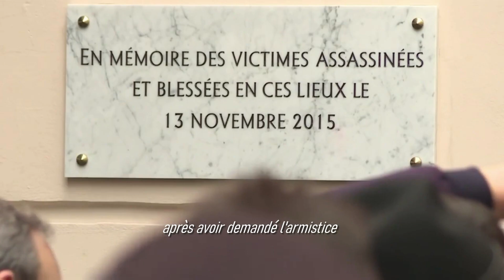Hommage à l'Armée Française et à la France | Tribute To The French Army and to France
J'espère que cet vidéo hommage à l'Armée Française et à se magnifique pays qu'est la France vous plaiera.